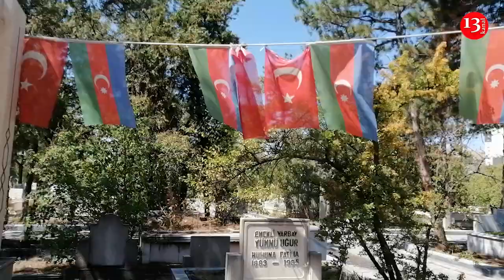Rəsulzadənin məzarı üstündə dalğalanan yırtıq bayraqlar- "Bu Ulu Öndərin ruhuna hörmətsizlikdir"